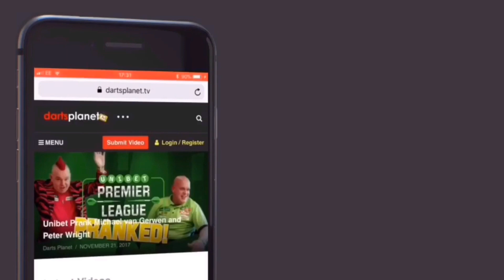WIN - NEW GABRIEL CLEMENS TARGET DARTS